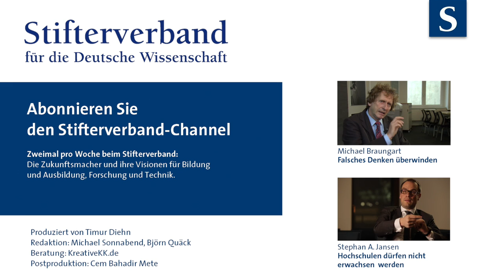Stephan A. Jansen: Komplexität statt Katastrophe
Wie muss eine Hochschule agieren, um in der Normalität der Katastrophe nicht aufzustecken? Stephan A. Jansen, Gründungsrektor der Zeppelin Universität Friedrichshafen, will darauf eine Antwort finden. Aber die ist ganz schön komplex.

Vorschläge für Themen oder neue Interviewpartner? Gerne in den Kommentaren hinterlassen!